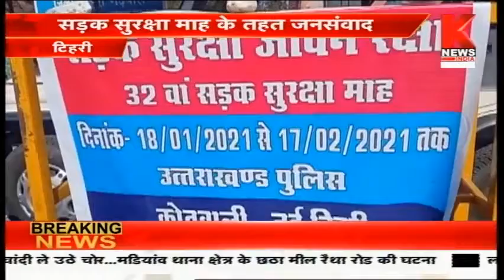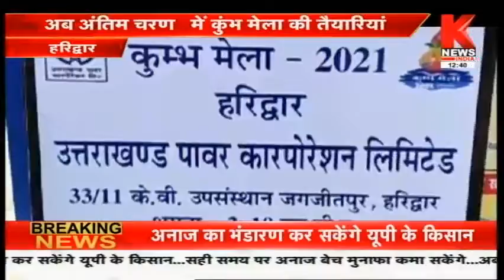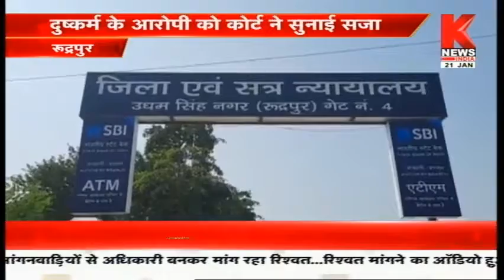उत्तराखंड की ख़बरों का खास बुलेटिन || Hamara Uttarakhand || Knews